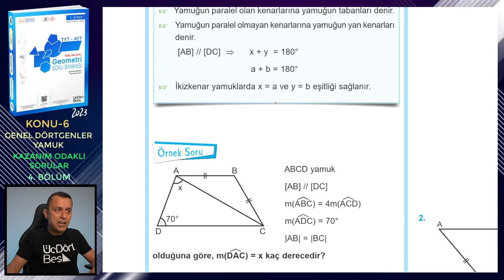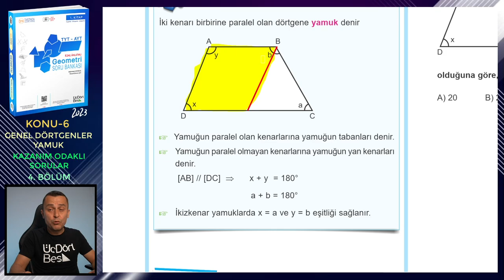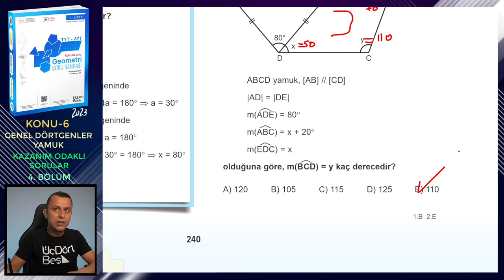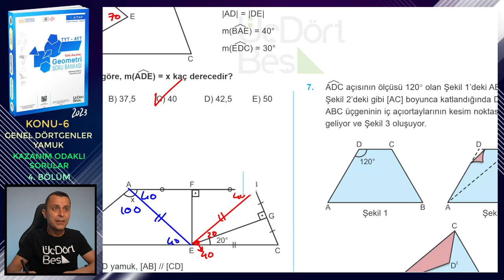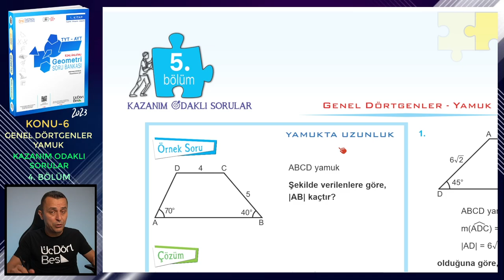4. BÖLÜM | KAZANIM ODAKLI SORULAR | GENEL DÖRTGENLER-YAMUK | ÜçDörtBeş GEOMETRİ SORU BANKASI